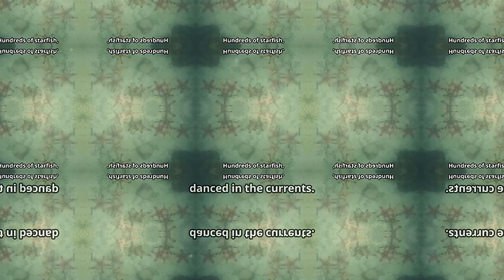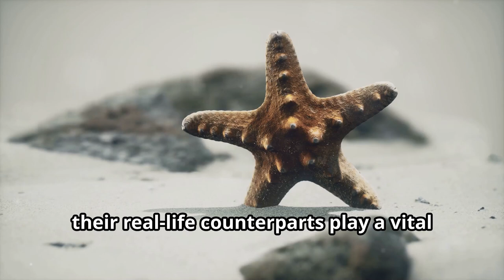The STARFISH Guardians of Coral Cove ⚓|FACT OR FICTION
Mysteries of the Deep 🌊 | FACT OR FICTION | The STARFISH Guardian of Coral Cove !

Intro:
🌊 Welcome back to Deep Blue Secrets! 🌊 Today’s story takes us to a hidden cove with a mysterious guardian. Is it a true tale of nature’s magic, or just a starry-eyed story? Let’s explore!

Story:
In 2002, marine biologists studying Coral Cove in Australia noticed something strange—thousands of starfish had gathered in a perfect circle around a small coral reef. Divers reported that every time they tried to approach the reef, the starfish would suddenly shift, forming a barrier that blocked them. The reef inside was untouched and more vibrant than any other. Some believe the starfish were guarding a hidden treasure, while others think it’s a natural wonder. The phenomenon remains unexplained to this day.

Suspenseful pause:
Could this story of the starfish guardians be true, or is it just a deep-sea fantasy? What do you think?

Reveal:
This story of the Coral Cove guardians is... (pause for suspense) fictional! While starfish do exhibit unique behaviors, this protective circle is a tale of wonder.

Outro:
Thanks for diving into this magical mystery with us! Until next time, keep exploring the mysteries of the ocean! 🌊

Welcome back, ocean explorers! 🌊 Dive into our new thrilling series where we blend mythical tales, crime sagas, suspenseful mysteries, and even a touch of comedy—all set in the enigmatic underwater world. 🐋

In each episode, you'll embark on a captivating journey through stories that blur the line between fact and fiction. Can you discern the truth from the tall tales? Join us as we uncover:

🔍 Mythical Legends: Dive into age-old oceanic myths and legends that have sparked imaginations for centuries. Are they based on real events or pure fantasy?

🕵️‍♂️ Underwater Crime: Explore shocking underwater crime stories that will leave you questioning what lies beneath the surface.

🎭 Suspense and Comedy: Experience a mix of suspenseful and humorous underwater narratives, where unexpected twists keep you on the edge of your seat.

At the end of each video, we'll reveal whether the story you just watched is true or a product of our imagination. Will you guess correctly?

Join us on this exciting journey to the heart of the ocean, where every video unravels a new layer of the underwater unknown.

🌊 Dive in and discover the secrets of the deep